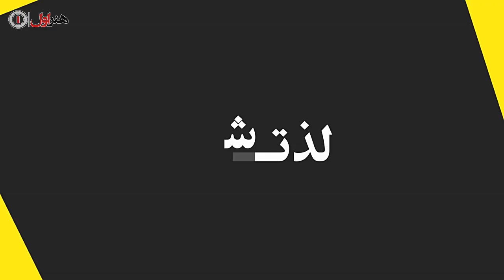Serial Lezat Ashpazi Ba Saman Golriz - Part 19 | سریال لذت آشپزی با سامان گلریز - قسمت 19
مستند لذت آشپزی، برنامه آموزش آشپزی توسط گرافیست و آشپز بین المللی، سامان گلریز است.
سریال لذت آشپزی به کارگردانی سامان گلریز در سال 1397 ساخته شده است.   و در ژانر مستند و پژوهشی می‌باشد.
سامان گلریز (زاده اردیبهشت ۱۳۵۰ در استان خوزستان) آشپز و  است از‌ مهم ترین برنامه تلویزیونی آشپزی وی برنامه بهونه  است.

زندگی‌نامه
او تا ۱۲ سالگی در اهواز بود و بعد از گذشت ۳ سال  به همراه خانواده به تهران مهاجرت کردند. بیشتر مردم او را با اجرای برنامه بهونه  می‌شناسند.

او ابتدا در رشته عکاسی فارغ‌التحصیل شد؛ ولی بعدها موفق به کسب مدرک آشپزی بین‌المللی از دانشگاه استارکلاید انگلستان شد
وی کتابی با نام کوچه پس کوچه‌های آشپزی نوشته است. کار نگارش  کتاب از آبان ماه ۱۳۹۰ شروع شد و در آبان ماه ۱۳۹۱ به اتمام رسید.  کتاب که شامل ۲۳۵ صفحه می‌باشد توسط انتشارات دنیای آفتاب به چاپ رسید. .